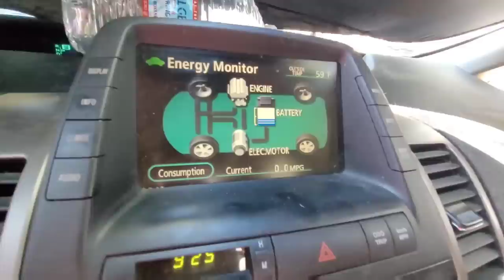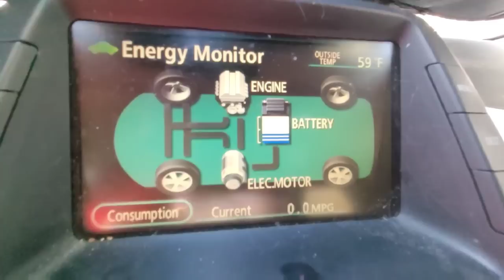PRIUS VAN TOUR | Innovative Car Tent for Cats: A Woman's Journey with Lupus & Passion for Camping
Meet Jan, an inspiring woman who refuses to let her battle with lupus deter her love for camping and her feline friend. Discover how she ingeniously designed a car tent that allows her cat to join her on camping trips, providing safety, comfort, and companionship in the great outdoors. Dive into her journey, learn about the challenges she faces with lupus, and see how determination and creativity can lead to game-changing innovations. Join us as we uncover the story behind the car tent and the incredible woman who brought it to life. CarTentForCats, LupusWarrior.

LINKS to some of the products shown in this video

REFRIGERATOR / FREEZER
SCREEN TENT ROOM
5 GALLON WATER CONTAINER
4 GALLEN BUCKET USED AS SINK
SINK STOPPER